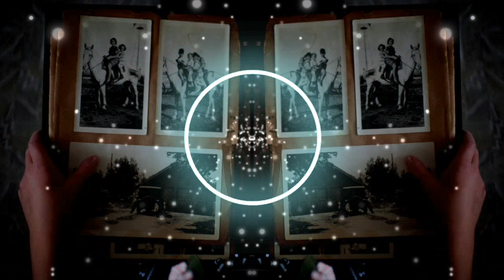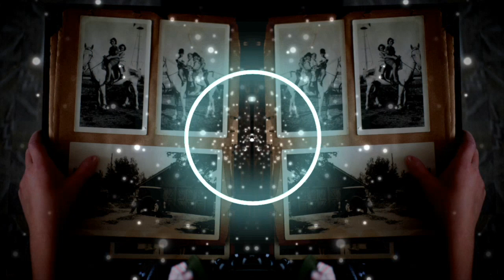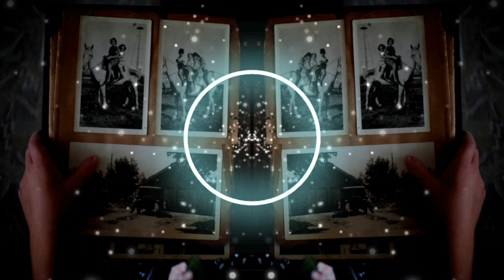Once In A While - Beautiful Relaxing Piano Music for study by EpigenCode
We are a team of medical professionals with the love for music and the production of healing sounds.
There are two hearts beating in our chest. Our passion for medicine and for music which we like to combine in this channel. Most of our songs are composed in 432Hz. All tracks we upload to YouTube have been written and produced by ourselves.

We started the channel with a simple vision: we wanted to create a place where you can go to relax, recharge and get new inspiration. Everything vibrates and in the end everything is frequencies. From our medical experience we know that sound can have a healing effect on our bodies, minds and souls.

Modern science has begun to recognize what the ancient mystics and wise men have told us for centuries; that everything is in a constant state of vibration. Everything down to the smallest physical particle to the things we cannot not perceive with our (yet) limited senses.
The most elemental state of vibration is that of sound. Everything has an optimum range of vibration (frequency), and that rate is called resonance. When we are in resonance, we are in balance. Every organ and every cell in our precious body absorbs and emits sound with particular optimum resonate frequency. 432hz and 528hz tuned music creates resonance in our physical, mental, emotional and spiritual body.

Our a grand mission and life-purpose to raise the energy vibration of our planet and to make this world a more Loving - Peaceful and Joyful place for ALL life. To help and inspire YOU and the other millions of people listening to our audios to awaken to that awesome POWER we have within us. Prepare to open up the gates and let the pure lifeforce from YOUR HIGHER SELF flow through you NOW. Enjoy your journey.

Best wishes,
Your EpigenCode Healing Sound Team

© Copyright:
Music composed/arranged and mastered by EpigenCode Healing Sounds.